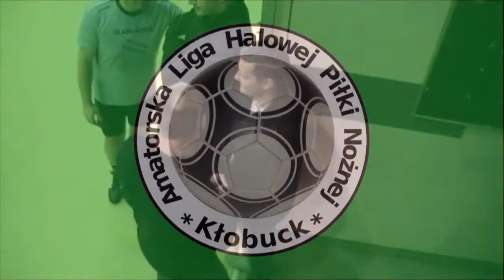ALHPN Kłobuck 2012/2013 6 kolejka 11.01.2013 Koral - ZIB Bernat